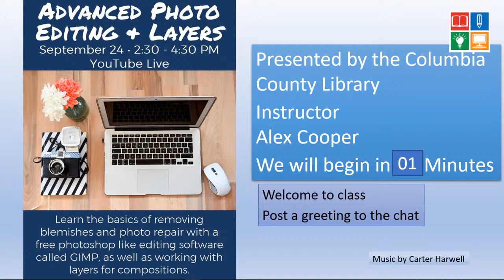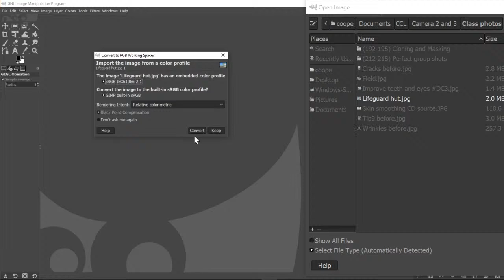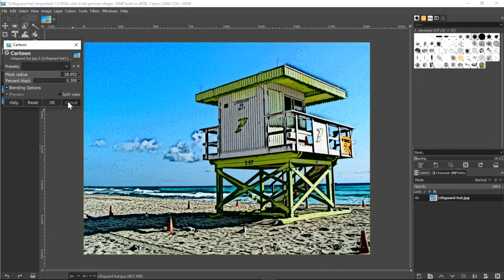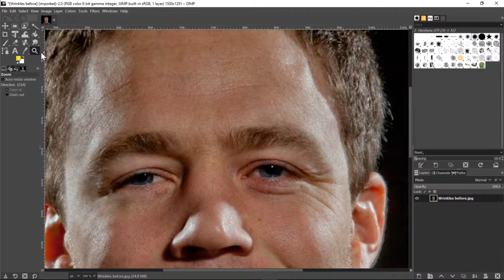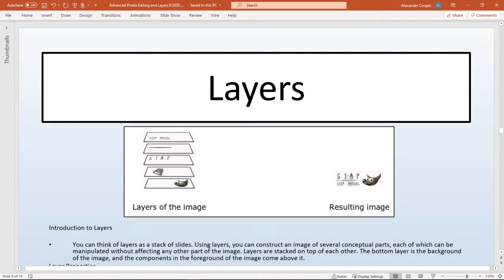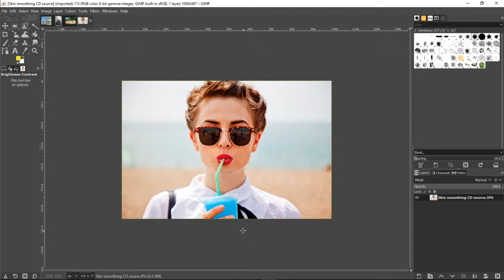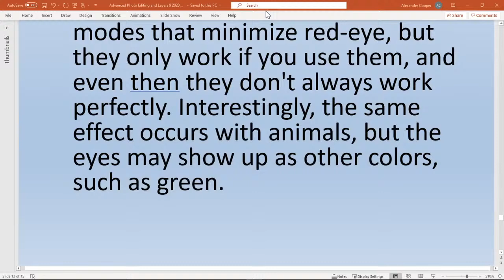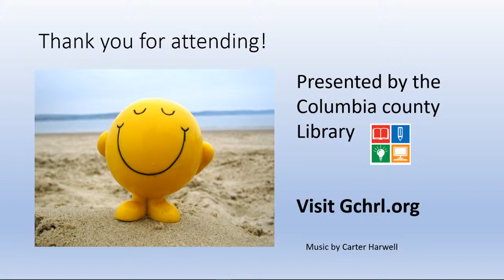Advanced Photo Editing and Layers with Alex Live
Advanced Photo Editing and Layers
Learn the basics of removing blemishes and photo repair with a free photoshop like editing software called GIMP, as well as working with layers for compositions.